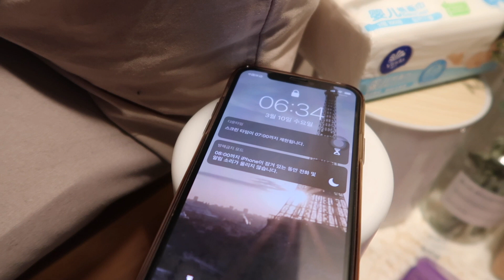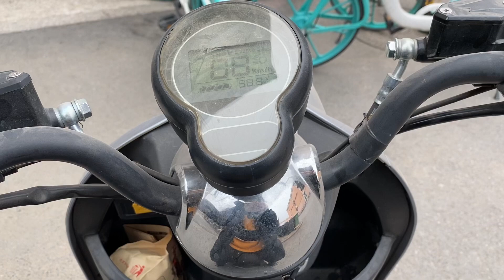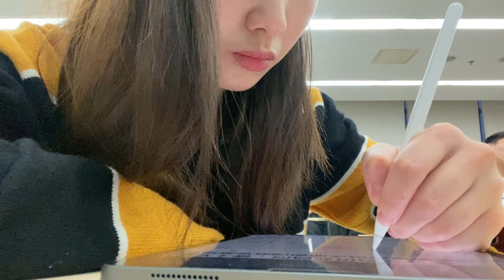早八鬥士的一天，真的太累了😢｜A Day in My Life at Chinese University